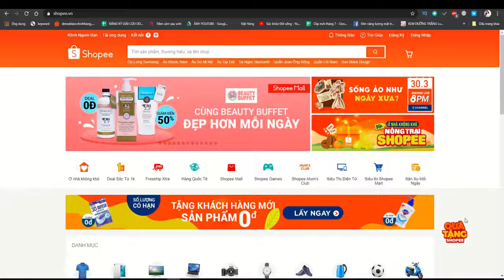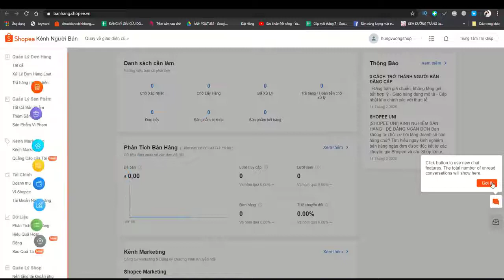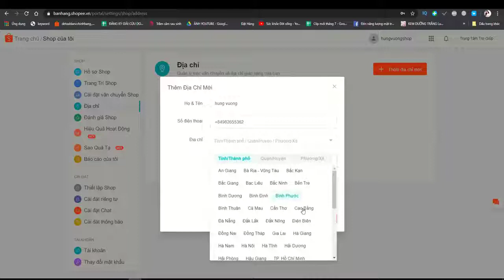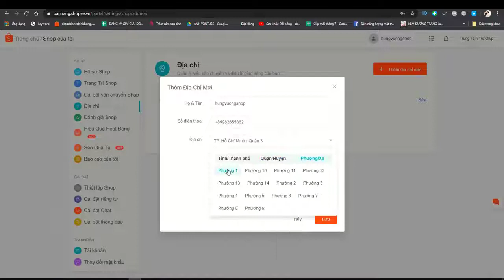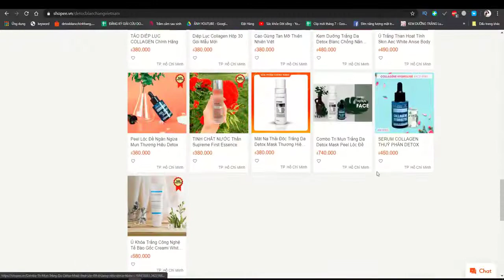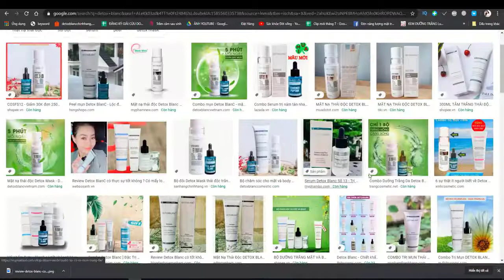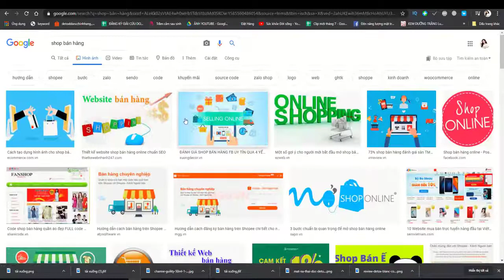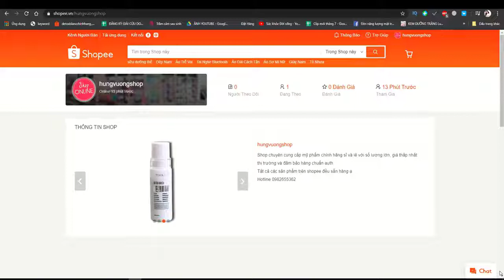Dropship Shopee Toàn Tập - Bài 2: Thiết lập xây dựng shop chuẩn SEO trên shopee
Dropship Shopee Toàn Tập - Bài 2: Thiết lập shop chuẩn SEO trên shopee

Việc xây dựng dựng shop bán hàng chuẩn sàn trên Shopee sẽ là bí quyết giúp bạn kinh doanh hiệu quả hơn. Tuy nhiên không phải ai cũng biết thiết lập shop chuẩn sàn và chuẩn seo như thế nào?
Vậy bạn hãy xem ngay video này để biết được câu trả lời nhé.